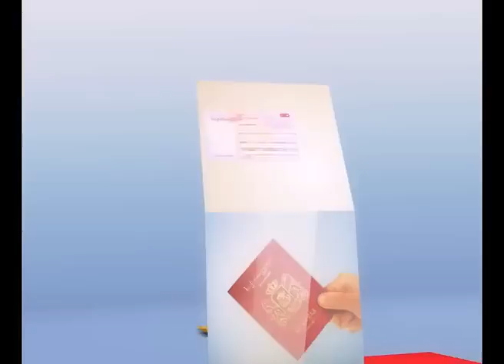ჩეხეთისა და მოლდავეთის დელეგაცია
თბილისის იუსტიციის სახლს ჩეხეთისა და მოლდავეთის დელეგაცია ესტუმრა